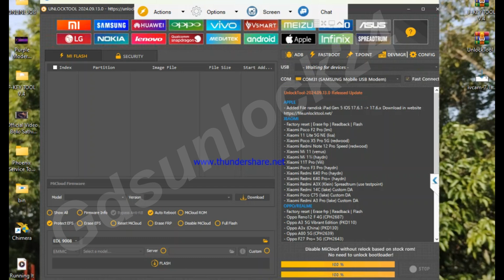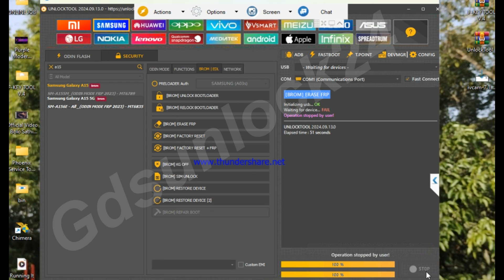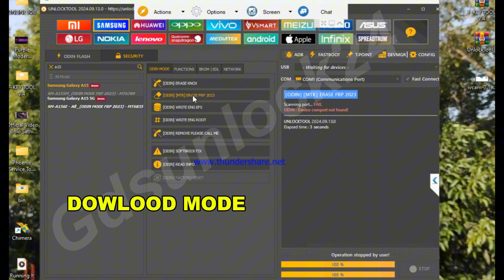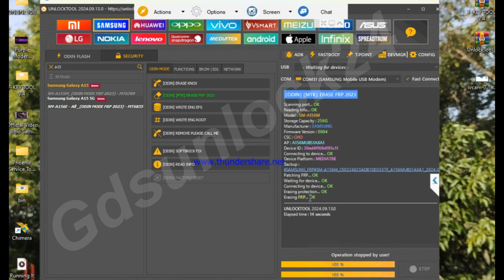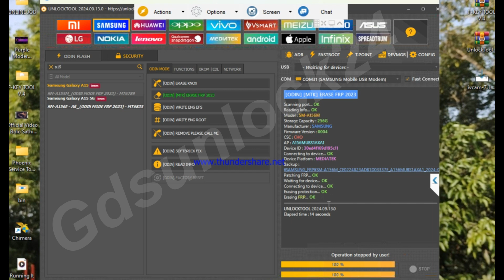Samsung A15 frp bypass in Download Mode, UnlockTool 1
Samsung A15 5G Android 14 FRP Bypass, Samsung A15 FRP Bypass Android 14 New Tool. Samsung A15 FRP Unlock Android 14 Without QR Code. Samsung A15 5G Bypass Google Account Lock. No *#0*# . Without Apps Install. Without Talkback. Without Google Assistant. Without Samsung Account. Samsung A15 FRP Bypass New Security Android 14 Final Method

About This Video:
Samsung A15 Bypass Google Account
Samsung A15 Remove Frp Lock Android 14
Samsung A15 Reset Frp Lock Android 14
Samsung A15 Remove Google Lock
Samsung A15 5G Unlock Frp Android 14
Samsung A15 Forgot Google Account
Samsung A15 Reset Google Account
Samsung A15 5G Frp Lock Android 14
samsung frp bypass new method 2024,
new method 2024 samsung all model frp bypass,
samsung galaxy frp bypass 2023,
samsung frp bypass 2023,
samsung frp bypass new,
*#0*# samsung frp bypass,
samsung galaxy s9 frp bypass 2023,
samsung s9 frp bypass 2023,
samsung galaxy s9/s9+ frp/google lock bypass
samsung adb failed
samsung talkback not open
samsung a03s frp bypass
samsung a32 remove frp lock
assistant not working
samsung a03s frp bypass android 12 google
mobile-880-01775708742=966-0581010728